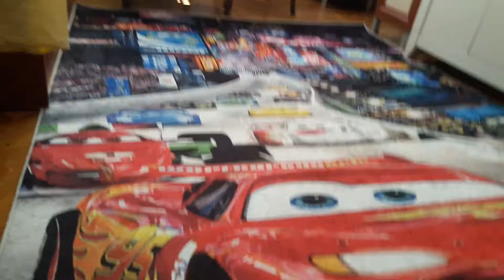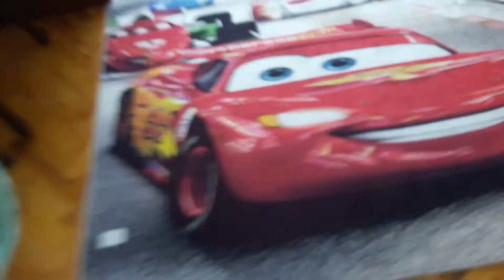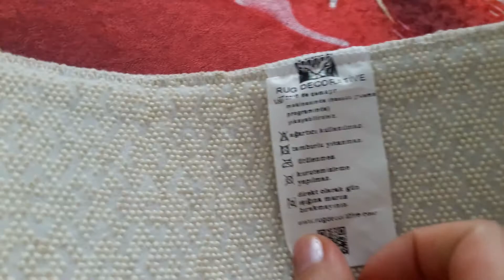Cp Rug Decorative Yıkanabilir kaymaz tabanlı halı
cp rug markalı kaymaz tabanlı halı hakkında genel bir video oluşturdum. fotoğraflardan net anlaşılamaz diye video olarak bakabilirsiniz. alışverişlerde foto ve yorumları ben önemsiyorum ve bu halıdan memnunum. tanıtım reklam değildir aldığım ürünü anlattım. videolu faydalı bulduysanız beğene basar abone olursanız sevinirim.